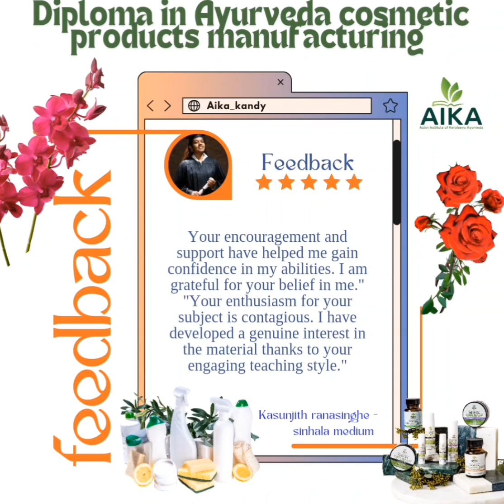fypシ onlinecourse viral course feedback